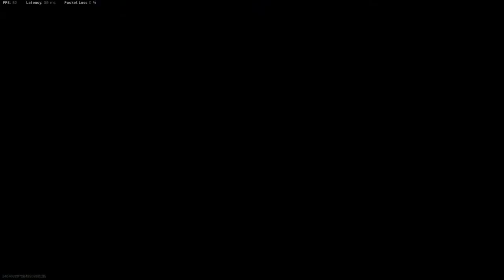WARZONE REBIRTH WIN DUOS ON QUADS SERVER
Just decided to hop in a game with my friend JR and the rest was history !